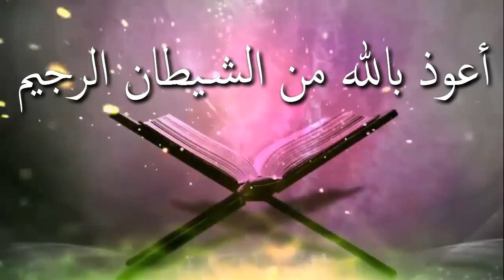ইমাম উচ্চস্বরে কোরআন পাঠ করলে ও কি সূরা ফাতিহা পড়তে হবে ᴴᴰ┇শাঈখ সাকিব আল বুখারী